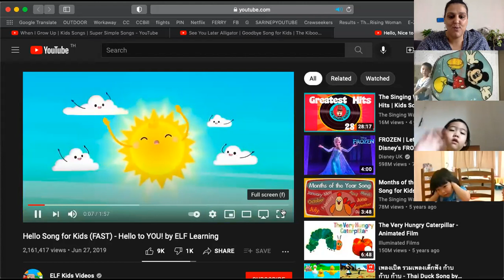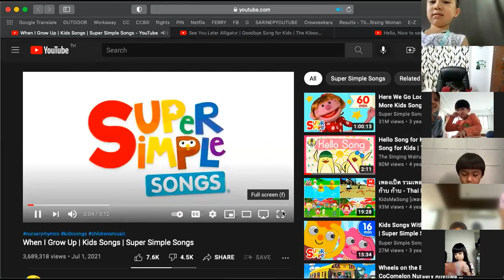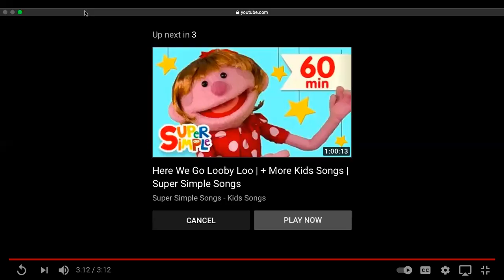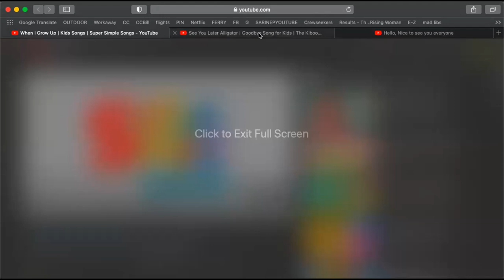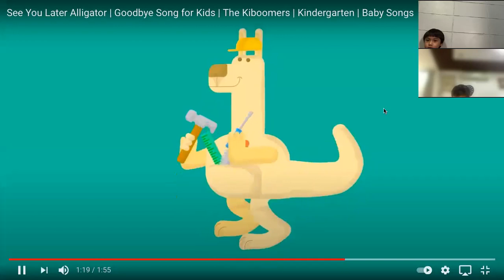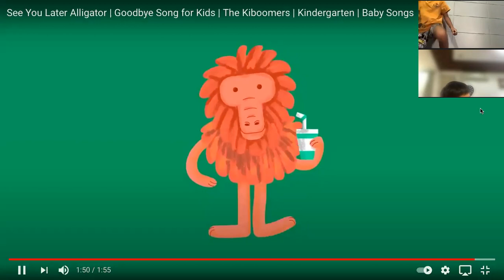K2B_3/8/21_Zoom Class-Friday